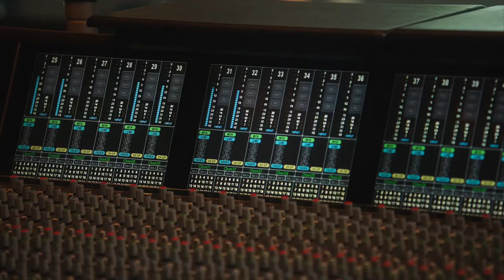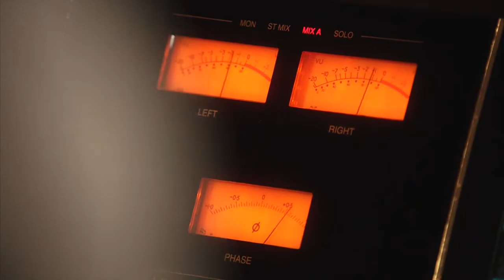The Color Purple Cynthia Erivo & Jennifer Hudson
Alice Walker escribió “El color púrpura” (The color purple) en 1982, por la que fue premiada con el National Book y el Pulitzer para una obra de ficción en el año 1983. La autora confesó que escribió el libro como tributo a su familia, reconociendo que muchos personajes de la historia estaban inspirados en sus antepasados. La novela se convirtió en un éxito de ventas y cuando Kathleen Marshall le dio a Steven Spielberg el libro para que lo leyera, el famoso director pronto vio en él, la base para una buena película.

Los derechos de la obra los había comprado el músico de color Quincy Jones, por lo que Steven Spielberg se puso en contacto con la autora, para convencerla de que diera forma de guión a aquella serie de cartas y aunque ella tras pensarlo mucho aceptó, finalmente pidió a Spielberg que lo adaptase otra persona, comprometiéndose a estar presente en el rodaje cada día.

La autora quería que la mayoría de la gente involucrada en el proyecto fuesen de raza negra, así saltaron a la fama Whoopi Goldberg en su presentación para el cine, aparte de otros actores como Danny Glover, Oprah Winfrey o Laurence Fishburne y fue la única ocasión en la larga filmografía de Spielberg, en que la música no la compuso su habitual John Williams, sino Quincy Jones, que a pesar de hacer todo un trabajo de investigación en la música de la época y conseguir que Tata Vega cantase las canciones que interpreta el personaje de Shug Avery, tuvo la desgracia de que el tema principal era una copia de “A las nueve cada noche” (Our mother’s house) de Georges Delerue, restándole presumiblemente posibilidades de conseguir el Oscar a la mejor banda sonora original.